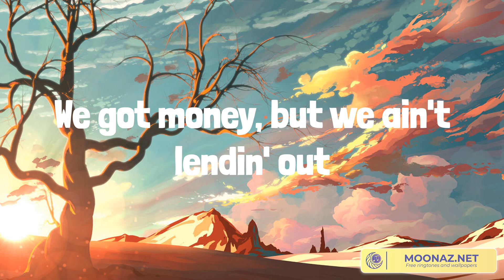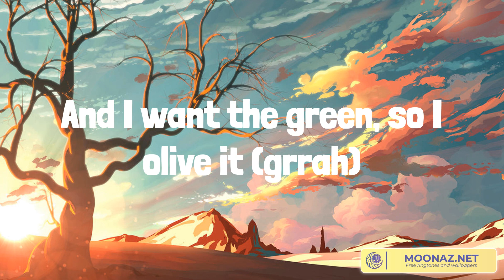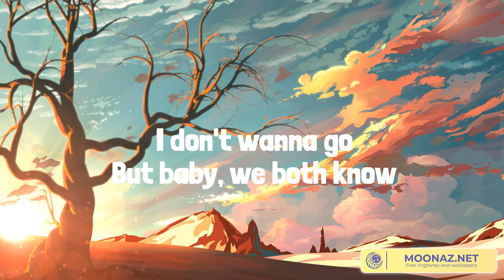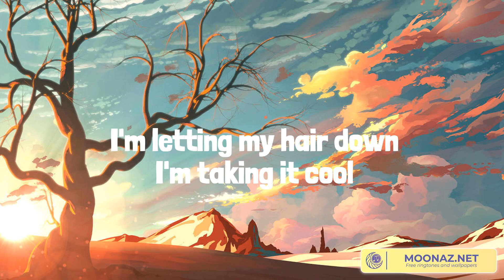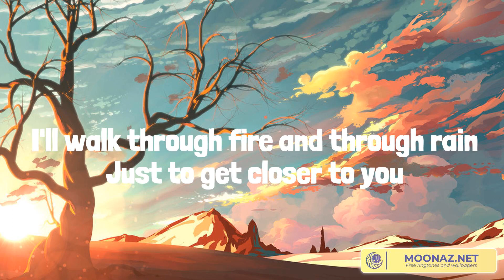Barbie World[From Barbie The Album] - Nicki Minaj || Loreen, David Kushner,... (Mix Lyrics)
Lyrics Barbie World[From Barbie The Album]:
I'm always yours (stop playin' with 'em, RIOT)
Ooh whoa
Imagination